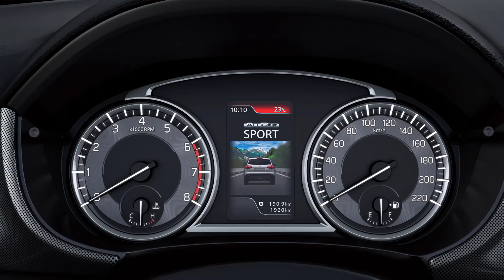2019 Suzuki Vitara Facelift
2019 Suzuki Vitara preview
New video everyday
Auto Gate channel For Car And Speed Lovers